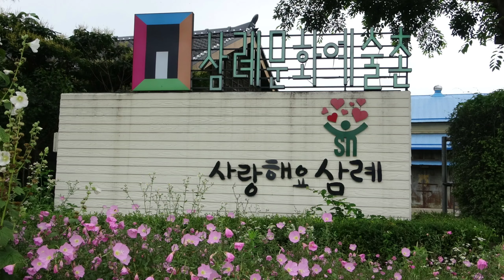가수 심청이:부초 같은 인생 (원곡:김용임)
2020년7월4일 삼례 문화예술촌 시어터애니 공연장